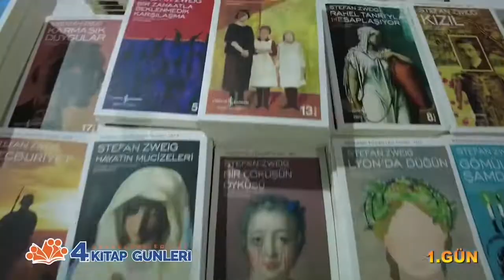19.680 Ziyaretçi 😍 Aksaray Belediyesi 4. Kitap Günleri 1. Gün Sonu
19.680 Ziyaretçi 😍😎
Kitap Günlerimizde 1.gün sonu. 📚🤗